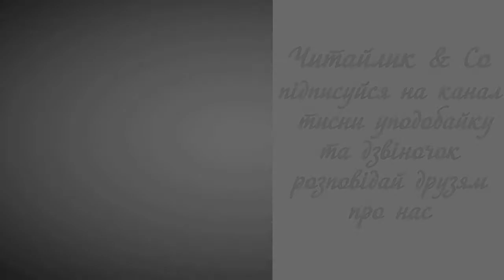Мрія - Дмитро Павличко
Пропоную для вашої уваги це відео із поетичним твором українського автора Дмитра Павличка "Мрія". Бажаю приємного перегляду та задоволення від прослуховування.
Предлагаю вашему вниманию это видео с поэтическим  произведением украинского автора Дмытра Павлычка "Мечта".

Як виросту — збудую хату,
На хаті колесо приб'ю,
А там я поселю крилату
Лелечу клекітну сім'ю.

Нехай розводиться, гніздиться
По всіх деревах і хатах.
Нехай мені щоночі сниться,
Що я літаю, наче птах.